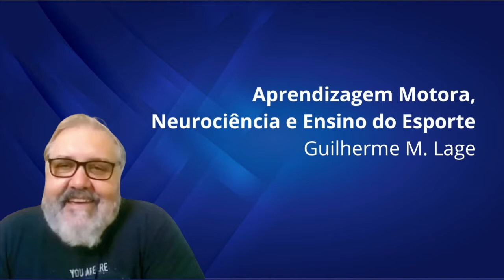A Base da Base #7 - Aprendizagem Motora, Neurociência e Ensino do Esporte | Guilherme Lage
English subtitles (for Google Chrome™): go to chrome.google.com, and download the extension Auto Translate for YouTube™. Once installed, select your language, refresh the screen, and turn on closed captions on YouTube.

Quando se fala de Educação Física se fala de educação para o movimento em suas mais variadas manifestações. Nesse sentido, a Aprendizagem Motora é uma das áreas mais elementares e se refere às mudanças nos movimentos de um organismo que acabam por refletir mudanças na estrutura e função do sistema nervoso. O aprendizado motor ocorre em escalas de tempo e graus de complexidade variados: os humanos aprendem a andar ou falar ao longo dos anos, mas continuam a se ajustar às mudanças de altura, peso, força e outros ao longo de suas vidas.

Como a aprendizagem motora se relaciona à pedagogia do esporte e como ambas podem utilizar conhecimentos das neurociências para nos dar pistas de como ter uma intervenção mais efetiva na educação de nossos alunos e no treino de nossos atletas?

O Prof. Dr. Guilherme Lage (UFMG) conversa conosco sobre essas e outras questões muito importantes para a formação esportiva, de iniciantes a atletas de alto rendimento. Abaixo, seguem algumas dicas de leitura da nossa conversa.

#1: Richard A. Schmidt & Timothy D. Lee. Motor Learning and Performance: From Principles to Application. 6th Ed. Human Kinetics, 2019.

#2: Richard A. Schmidt, Timothy D. Lee, Carolee J. Wistein, Gabriele Wulf & Howard N. Zelaznik. Motor Control and Learning: A Behavioral Emphasis. 6th Ed. Human Kinetics, 2018.

#3: James Tresilian. Sensorimotor Control and Learning: An Introduction to the Behavioral Neuroscience of Action. Palgrave Macmillan, 2012.

#4: Bryan Kolb & Ian Q. Shaw. Fundamentals of Human Neuropsychology. 8th Ed. Worth Publishers, 2021.

#5: David Poeppel, George R. Mangun & Michael S. Gazzaniga. The Cognitive Neurosciences. 6th Ed. The MIT Press, 2020.

#6: Roberto Lent. Cem bilhões de neurônios? Conceitos Fundamentais de Neurociência. 2a Ed. Atheneu, 2010.

#7: Richard A. Magill. Aprendizagem Motora: Conceitos e Aplicações. Edgard Blucher, 2000.

- Facebook: NNeuroM - Núcleo de Neurociências do Movimento
- YouTube: NNeuroM - Neurociências do Movimento

Músicas de abertura e encerramento: Midnite Dialog Long (jingle) e Windy City Long (jingle).